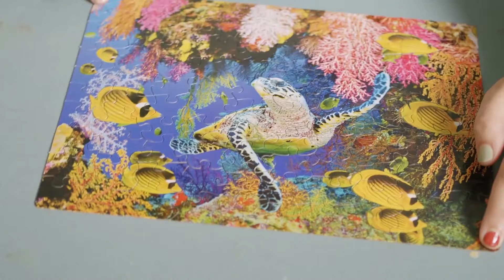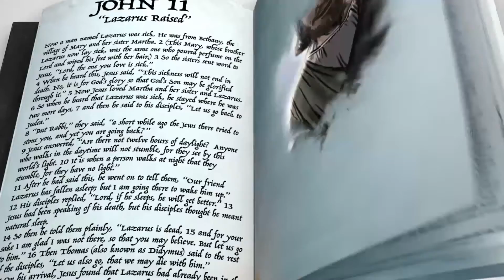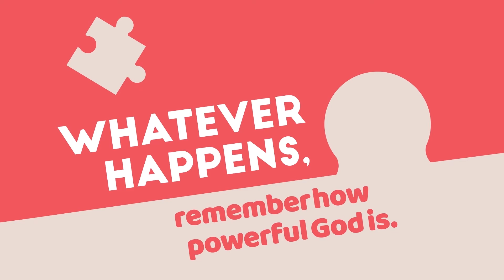CAMH Kids - Puzzled WK 1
We can’t always see the bigger picture. But with hope, we can believe that something good can come out of something bad.